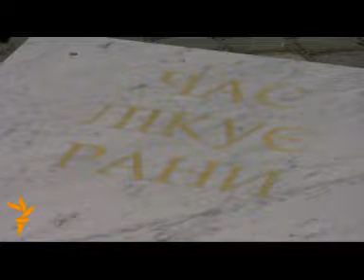Полтавська битва 300 років потому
27 червня 2009 року у Полтаві відбулися заходи з нагоди 300-річчя Полтавської битви